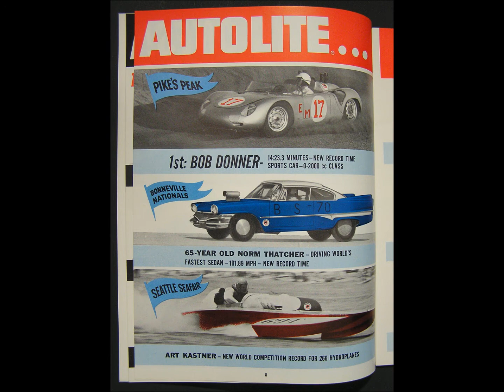Furr Auction Service #19